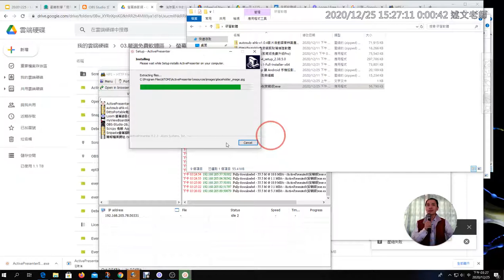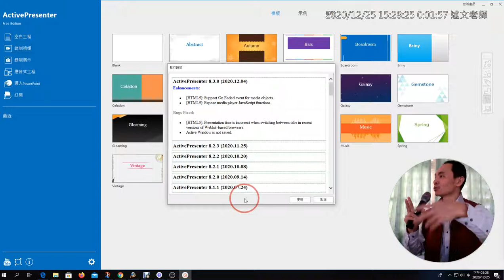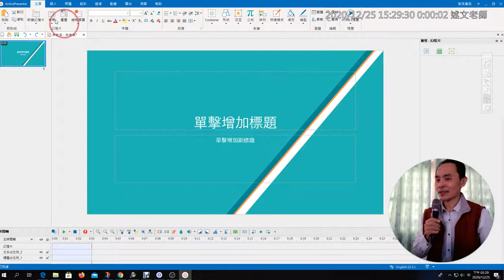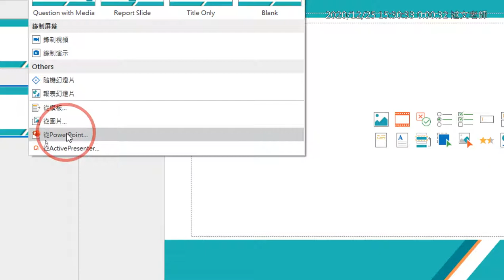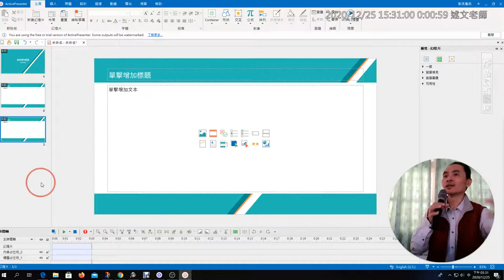1225 14：ActivePresenter8 安裝與介紹